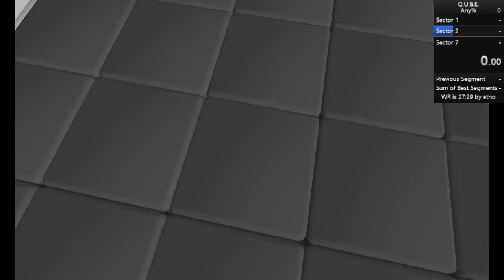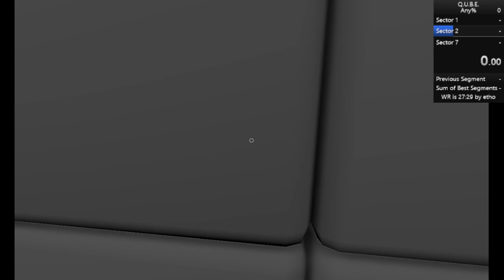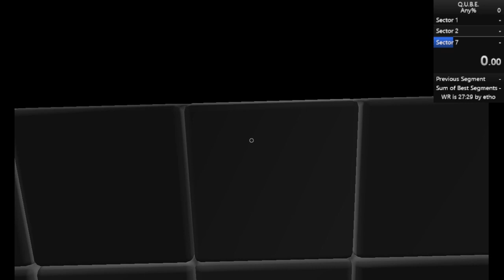Q.U.B.E. Speedrun 38:09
not sure why the timer didn't show up properly.